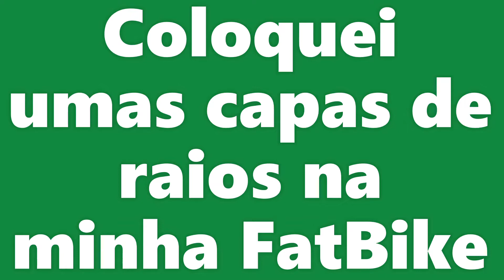Coloquei umas capas de raios na minha FatBike